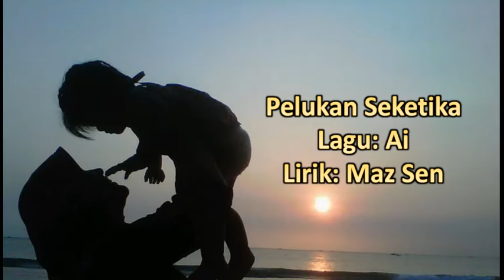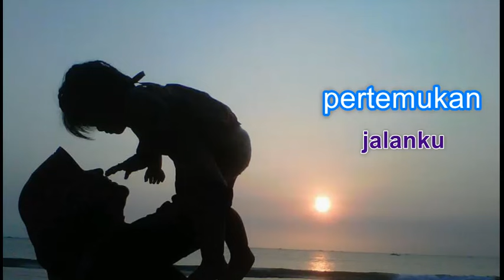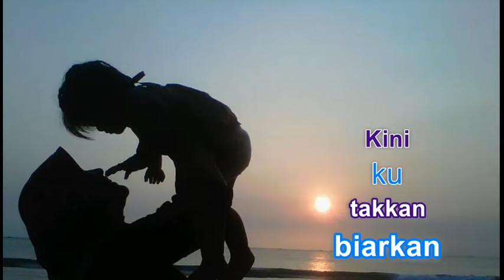Pelukan Seketika ( Lagu Baru Ai )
Tidak perlu pandai main alat muzik. Tidak perlu ada ilmu muzik. Anda boleh abadikan lirik anda sendiri untuk kami lagukan dengan teknologi Ai. Sesuai dimainkan di mana saja seperti di telefon bimbit, kereta, laptop, rumah dan sebagainya.

Kami sedia menerima tempahan ciptaan lagu berasaskan teknologi Ai. Harga termurah di pasaran iaitu hanya RM20 untuk sebuah lagu ( lirik anda sedia).

Jika berminat, sila join group telegram di bawah 👇🏿

TQ